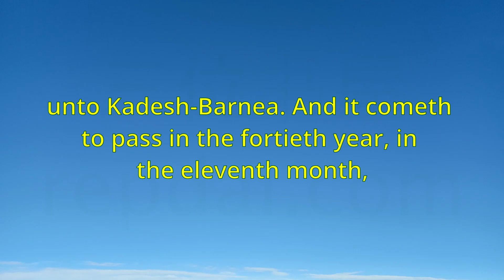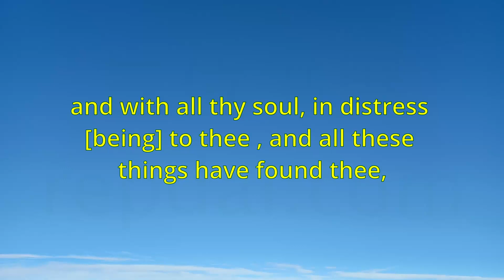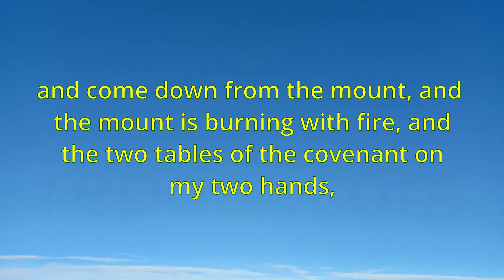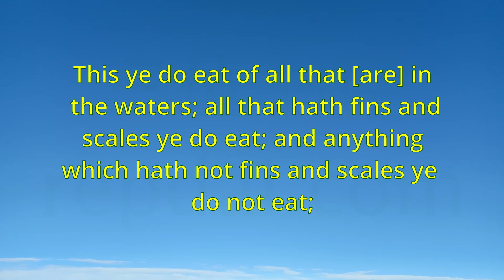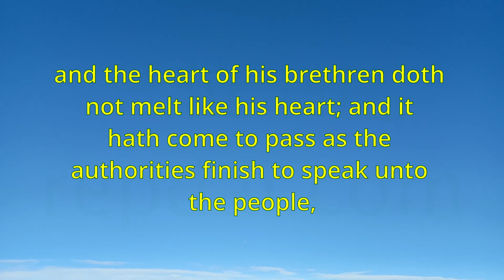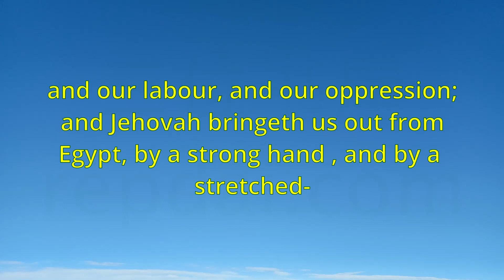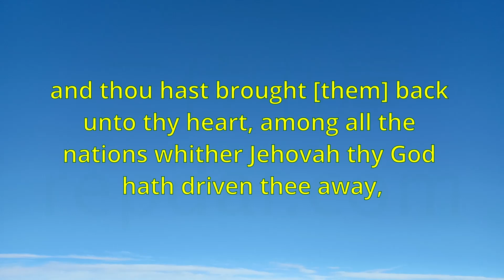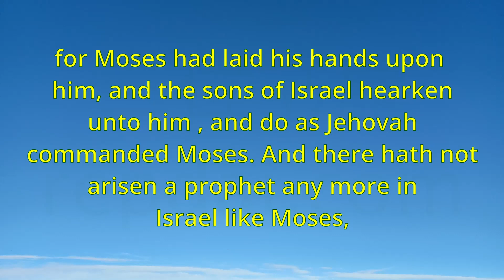《Bible-Deuteronomy》 "YLT-Young's Literal Translation"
Index

00:00:00 Deuteronomy Chapter 1 These [are] the words which Moses hath spoken unto all Israel, beyond the Jordan, in the wilderness, in the plain over-
00:15:07 unto the border of Geshuri, and Maachathi, and calleth them by his own name, Bashan-Havoth-
00:30:01 - and doth live? Draw near thou, and hear all that which Jehovah our God saith,
00:45:02 out of the midst of the fire, in the day of the assembly. `And it cometh to pass,
01:00:00 is] within thy gates, and thou hast rejoiced before Jehovah thy God in every putting forth of thy hand;
01:15:06 and on the seventh day [is] a restraint to Jehovah thy God; thou dost do no work. `
01:30:03 then it hath come to pass -- all the people who are found in it are to thee for tributaries,
01:45:04 for an abomination it [is] before Jehovah, and thou dost not cause the land to sin which Jehovah thy God is giving to thee -
02:00:06 - the heavens -- to give the rain of thy land in its season, and to bless all the work of thy hand,
02:15:04 If thine outcast is in the extremity of the heavens, thence doth Jehovah thy God gather thee,
02:30:05 And Jehovah speaketh unto Moses , in this self-same day, saying, `Go up unto this mount Abarim,